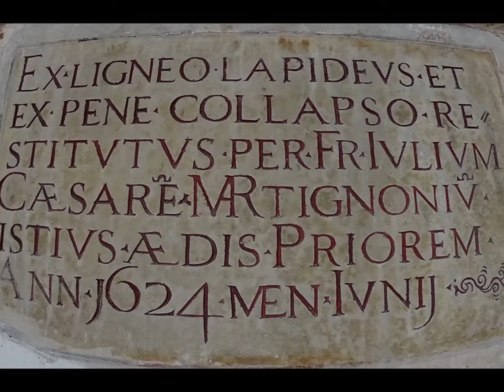MASCI LOMBARDIA Giornata dello Spirito 2015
MASCI LOMBARDIA Giornata dello Spirito  14/15 marzo 2015
Casa di Spiritualità Missionari Passionisti CARAVATE  (VA)